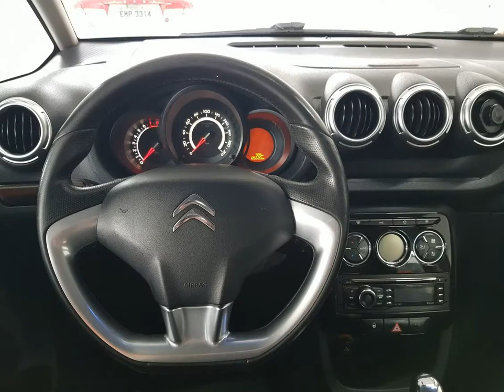CITROEN C3 PICASSO - 2012 - Boituva/SP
CAUTELAR APROVADO

Dados do Veículo
Veículo: CITROEN / C3 PICASSO 1.6 EXCLUSIVE BVA
Ano: 2012/2012
Combustível: FLEX
Portas: 4 PORTAS
Câmbio: Automático
Cor: VINHO
KM: 124.000

✅ Alarme
✅ Ar Condicionado
✅ Ar Quente
✅ Direção Hidráulica
✅ Travas Elétricas
✅ Vidros Elétricos
✅ Trio Elétrico